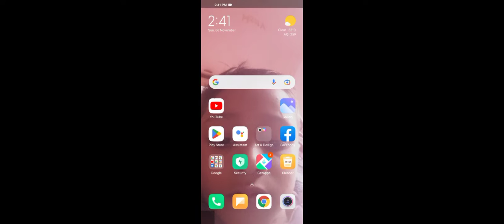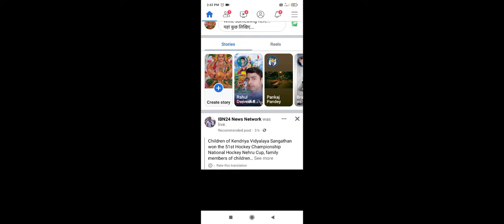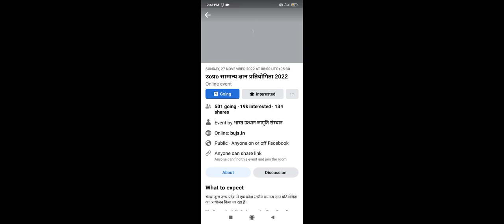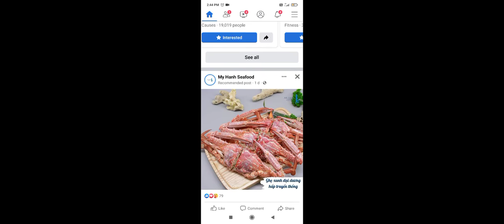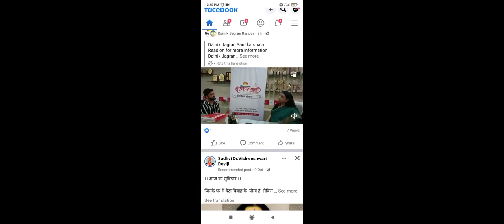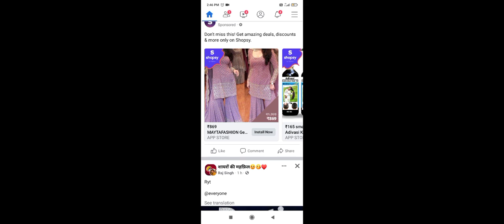7 November 2022